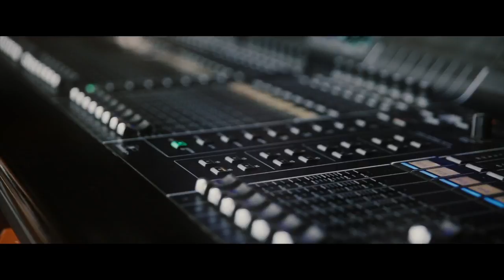Radisson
Ilya Davidov Production запустил Актуальное кабаре
Мы предлагаем новый жанр на Ваше мероприятие.

Илья Давыдов